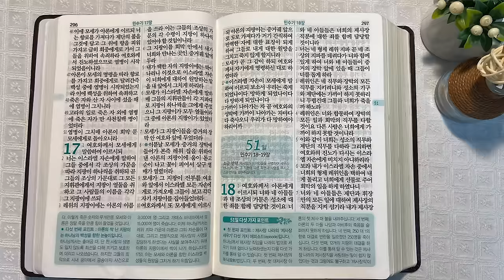10회독 5일 | 레위기 23~27장, 민수기 1~17장(통독성경 41~50일) | 성경을 열면 기적이 열립니다. | 통박사 조병호의 역사순 성경통독